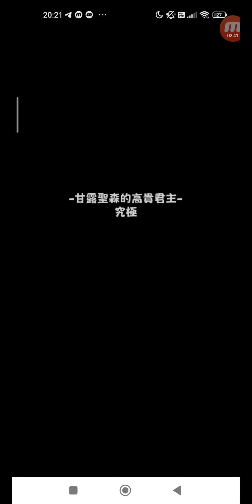怪物彈珠 #1725 活動冒險 活動冒險 ★6 甘露聖森的高貴君主 極 單人 + 究極 單人